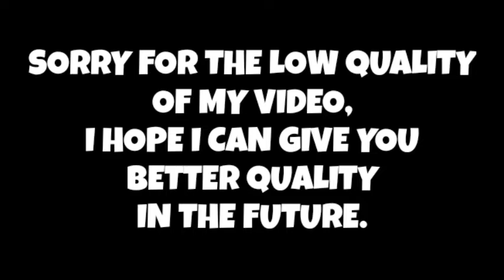JOHNSON GAMEPLAY 121: NO.1 Senior Badge THAMUZ! Binuhat ako!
Let's Play and Ride!

Ignore this Tags:

johnson ml
johnson build
johnson mage build
johnson 2022
johnson mlbb
johnson meme
johnson memes
johnson funny moments
johnson gameplay
johnson highlights
johnson skill
johnson driving skill
johnson tips
johnson tricks
johnson tips and tricks
johnson tutorial